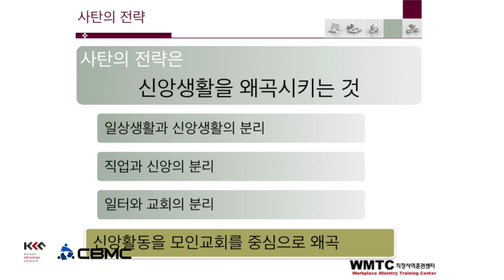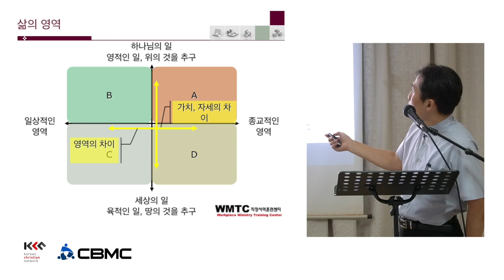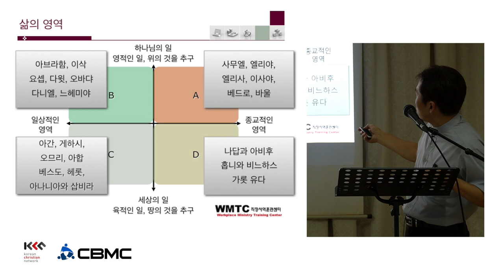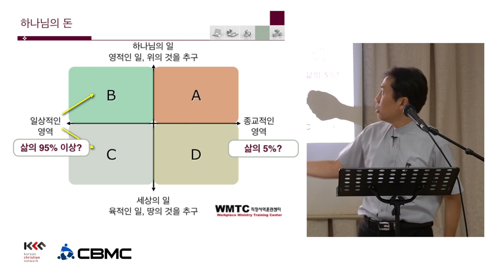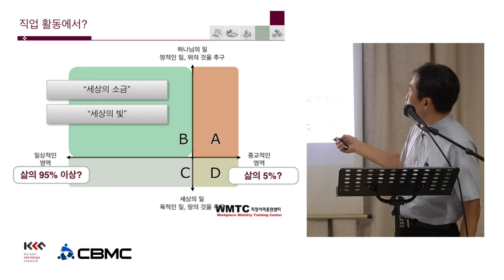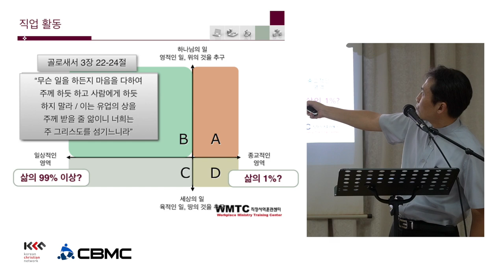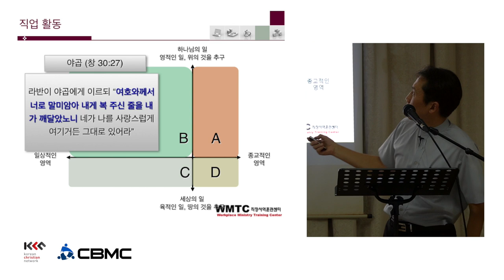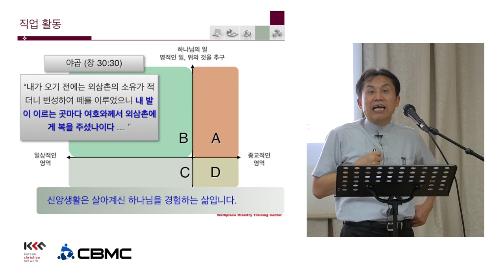CBMC 3 삶의 영역 | 일터에서 주님과 동행하는 삶 | 최영수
주제 : 일터에서 주님과 동행하는 삶
강사 : 최영수 목사 (직장사역훈련센터 대표)
CBMC 마닐라
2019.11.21